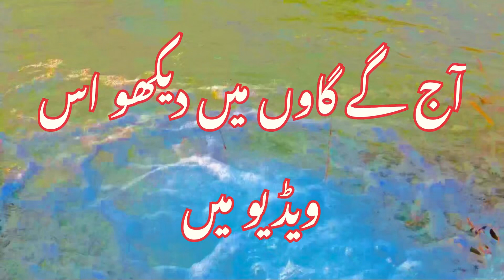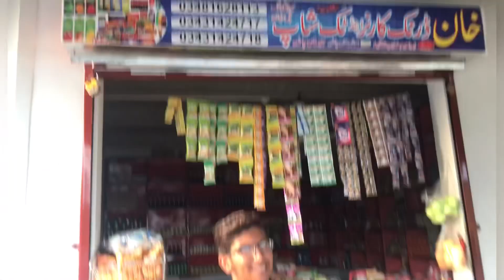آج گے گاوں میں د یکھو اس ویڈیو میں